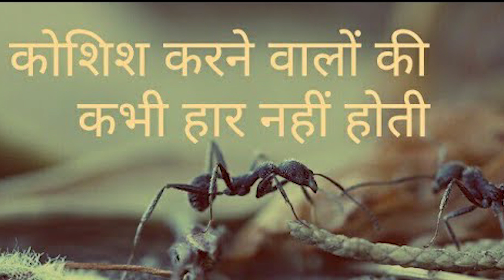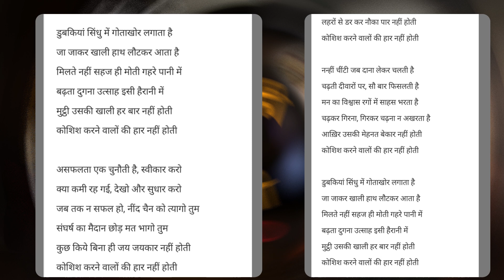कोशिश करने वालों की हार नहीं होती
ADDRESS : 11 GAGAN VIHAR NEAR KARKARI MORH FLYOVER DELHI 51 APPOINTMENT NO. :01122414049 ,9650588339